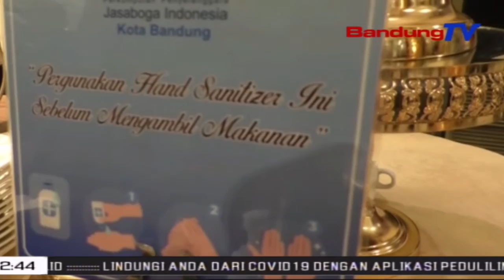Nikah Nalika Pandemi Covid-19? Ieu Pasaratanana | TP | BANDUNGTV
TP | BANDUNGTV | DERI FIRMAN | Pandemi Covid19 Anu Ngabalukarkeun Masarakat Kudu Ngajaga Jarak, Mangaruhan Industri Jasa Pangladen Nikah Anu Jadi Tiiseun. Wakil Walikota Bandung, Yana Mulyana Netelakeun, Upama Nyumponan Prosedur Anu Dicindekeun Ku Pamarentah Ayeuna, Masarakat Bisa Ngokolakeun Pernikahan, Kalawan Ngondang Maksimal Tilu Puluh Persen Kapasitas Tempat Nikah.